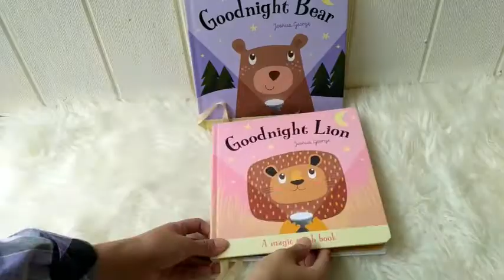Magic Torch Books Goodnight Lion & BearUse the magic torch to help Lion & Bear finding their friends